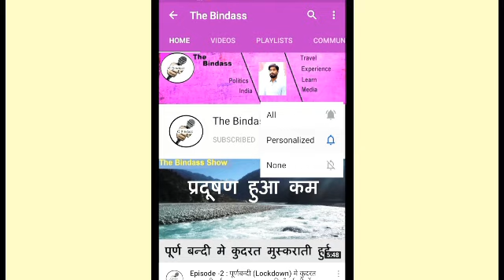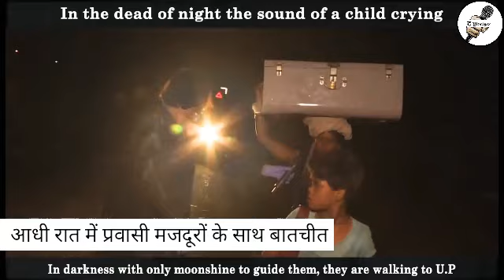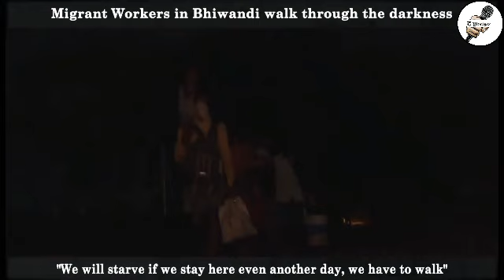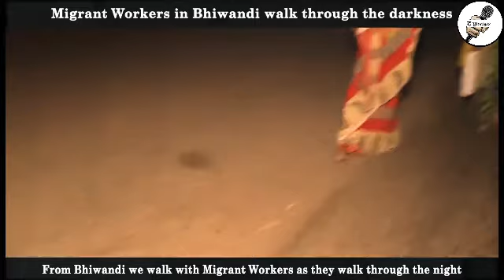आधी रात मे प्रवासी मजदूरों के साथ बरखा दत्त का कवरेज (Migrant Workers Mid Night With Barkha Dutt)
Video Recorded by Barkha Dutt
Video Edited by Ankit kumar Dubey